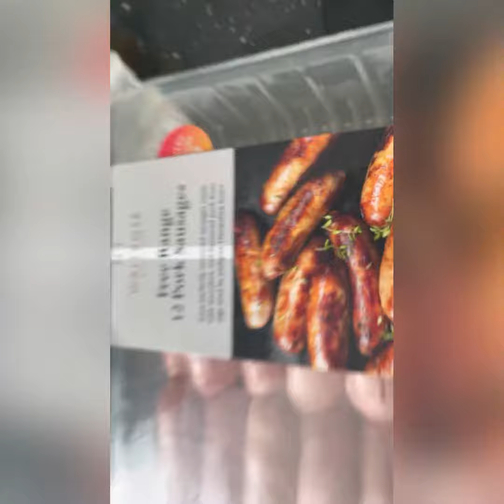Philadelphia chicken and Sausage bake - didn’t expect that!